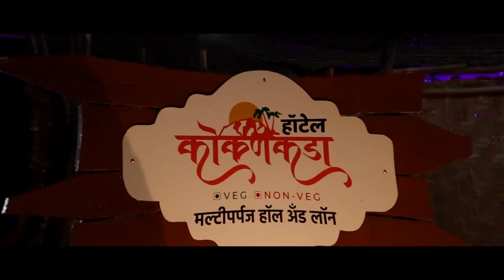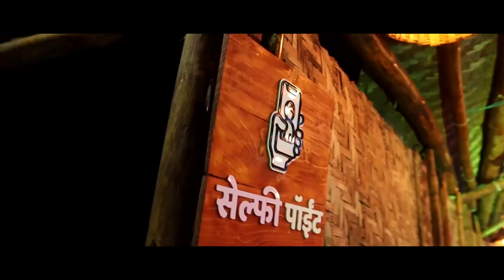जत तालुक्यातील 92 गावे क्रिटिकल झोन मधून वागळावीत || वज्रधारी न्यूज़